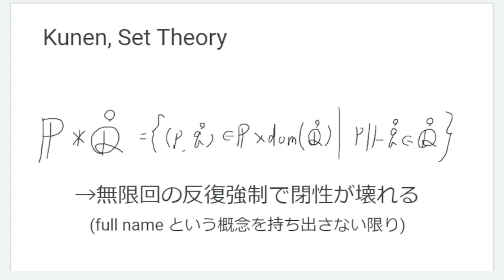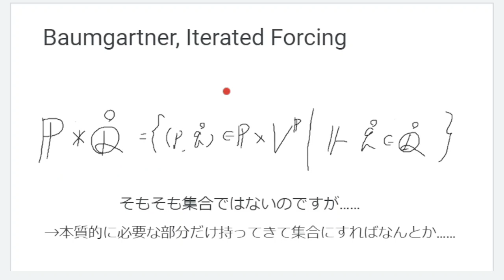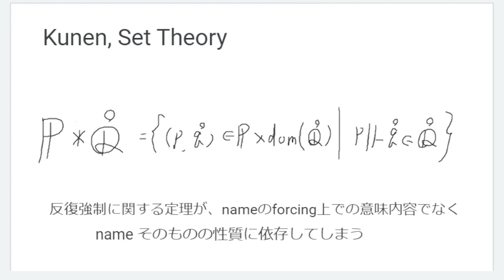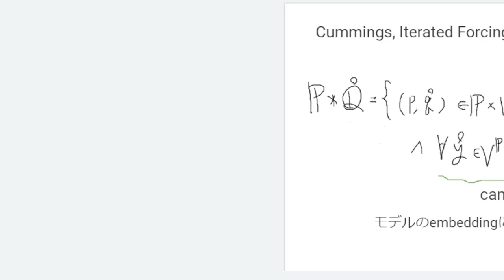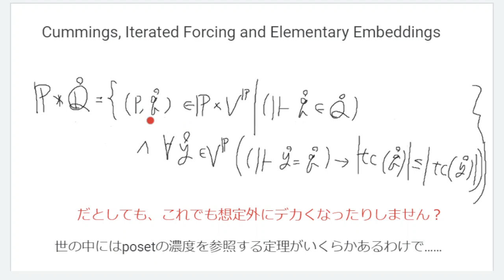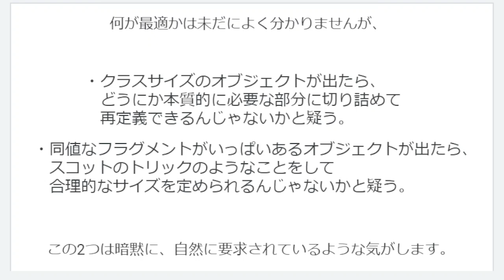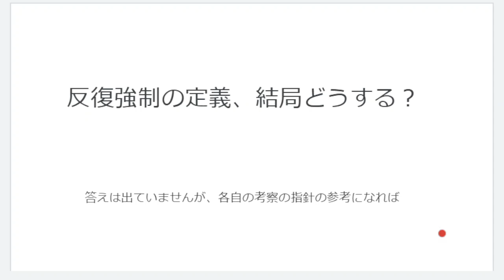【集合論雑談】反復強制の定義、結局どうする？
数学では、その内容がハードになると概念の定義の時点から物議を醸すようになることが少なくないのではないかと思いますが、今回はそんな話です。

強制法が誕生してから60年も経つわけですが、それは全ての集合論者の中で強制法の定式化が共有された時点からの60年を意味していないわけです。来る時代において強制法はどのように理解され伝えられていくのでしょうかね？

訂正：14:34にて追加している式ですが、「qとyがオブジェクトとして異なる場合に」という要素が抜けているのと、「tc(q)とtc(y)の "濃度" が等しい」という条件になっていないという誤りが発生しています。書いている式そのまま解釈したら定義が破綻します。すみません。
とにかく、P*Qの構成に用いられるqは、「canonicalであって、かつそれに等価でcanonicalなnameのうち、事前に与えられた整列順序で最小のもの」でなければならない。というのが本来の意図です。

参考文献
Kenneth Kunen. Set Theory. College Publications, 2011.
Kenneth Kunen. Set Theory: An Introduction to Independence Proofs. North-Holland, 1980.
Baumgartner, J. (1983). ITERATED FORCING. In A. Mathias (Ed.), Surveys in Set Theory (London Mathematical Society Lecture Note Series, pp. 1-59). Cambridge: Cambridge University Press.
Cummings, J. (2010). Iterated Forcing and Elementary Embeddings. In: Foreman, M., Kanamori, A. (eds) Handbook of Set Theory. Springer, Dordrecht.